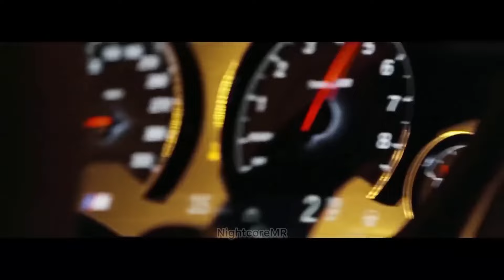JAPO - Deja Vu (Sugar- Romanian version)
Butrint Imeri x Zubi - Sugar (Romanian version by JAPO)